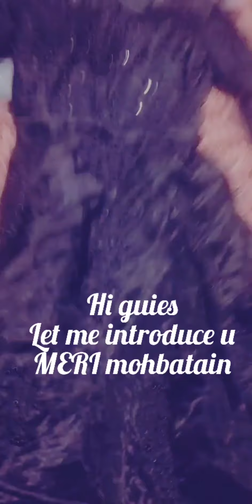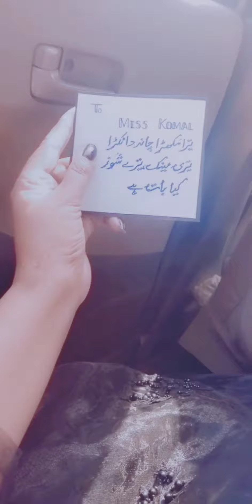Introducing MERI pehli Mohabat vlog 😍😜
all about my makeup dresses nail paints love

I can't live without these ..